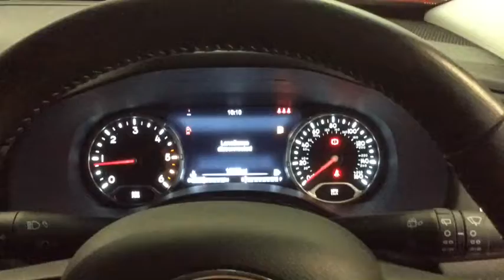RICHARD HARDIE USED CAR JEEP RENEGADE WO16 KYZ